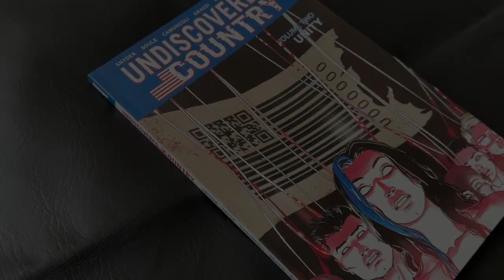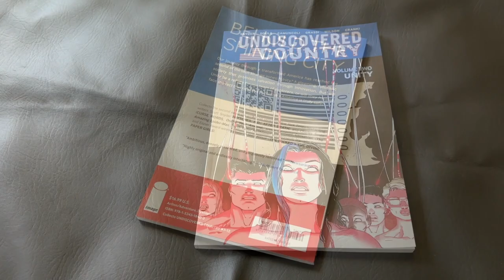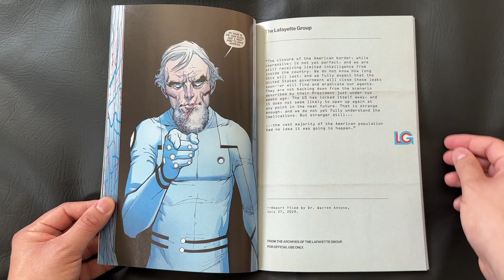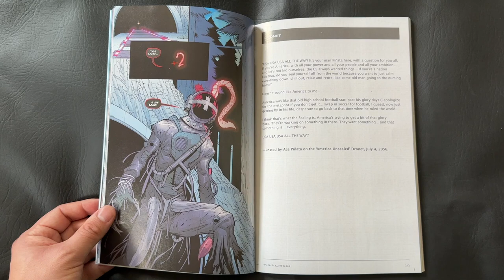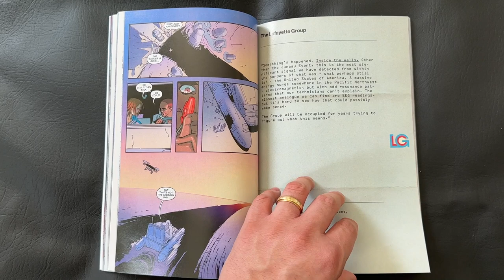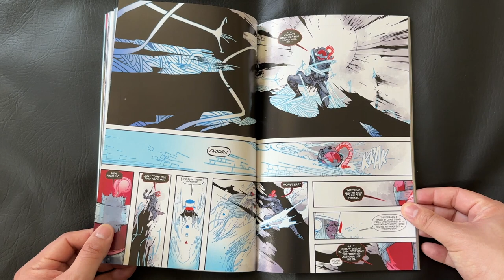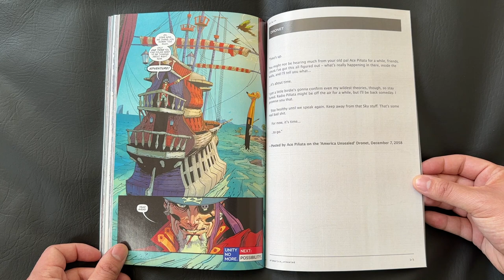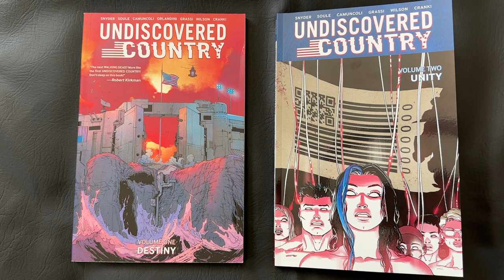Undiscovered Country Unity Review | Scott Snyder | Charles Soule | Volume 2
Today I'm reviewing Undiscovered Country Vol 2: Unity by Scott Snyder and Charles Soule from Image Comics. This volume sends our cast of characters into the next zone of America a technological city known as Unity.

One of the better science-fiction / fantasy comics I've ever had the pleasure of reading.